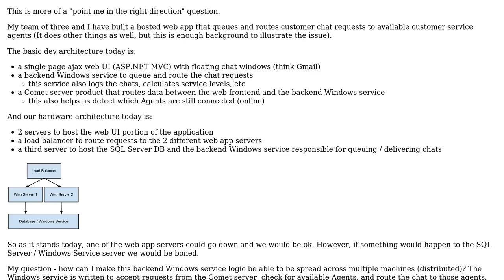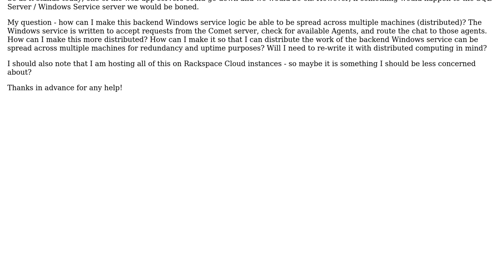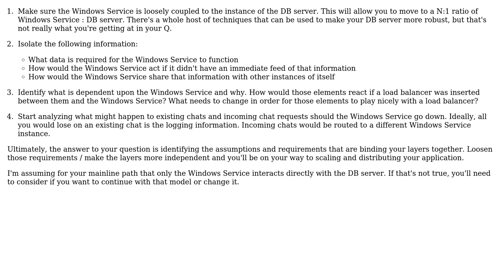Software Engineering: Building a Redundant / Distributed Application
With thanks & praise to God, and with thanks to the many people who have made this project possible! You are responsible for your own actions.